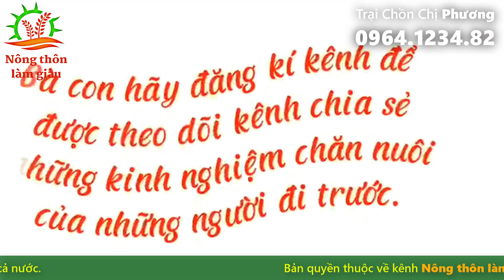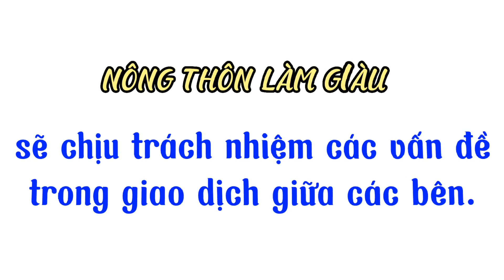Trại Cầy Mốc Giống 1000 Con Tại Cần Thơ, Cách Chăm Sóc Cầy Vòi Mốc Cơ Bản | Nông Thôn Làm Giàu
Trong những năm gần đây, các mô hình chăn nuôi Chồn Mốc đang phát triển rất mạnh mẽ trên mọi vùng miền trên cả nước. Nhiều bà con đã có những thành công nhất định, sau khi chuyển từ mô hình chăn nuôi cũ kém hiệu quả, như nuôi gia súc gia cầm sang chăn nuôi Chồn. Mà trong đó, khu vực miền Tây nói chung và khu vực Cần Thơ nói riêng, đang là điểm nóng về nhu cầu chăn nuôi và tiêu thụ loài động vật hoang dã này.
Tuy nhiên, cũng chính vì đây là mô hình chăn nuôi mới, nên nhiều bà con có chút chủ quan, khi chăm sóc chăn nuôi Chồn Mốc giống như nuôi gia súc gia cầm, điều này đã dẫn tới Chồn giống của bà con cứ hao hụt dần. Vậy nên, để giúp bà con đang nuôi hay mới bắt tay vào nuôi Chồn Mốc, có những kiến thức cơ bản về cách chăn nuôi đúng khoa học và kỹ thuật.
Kênh Nông thôn làm giàu, xin gửi đến bà con. Những chia sẻ về cách chăn nuôi Chồn Mốc đơn giản và hiệu quả, từ chị Trần Thị Mai Phương, chủ của một chuỗi trang trại chăn nuôi động vật hoang dã, lớn nhất cả nước, được trải dài từ Bắc vào Nam. Hiện tại, chị đang có mặt tại 1 trong những trang trại lớn của chị ở khu vực Cần Thơ, có địa chỉ: phường Thới An Đông – quận Bình Thủy – thành phố Cần Thơ.
Nhiều bà con, trước khi bắt tay vào chăn nuôi Chồn Mốc, đều có cùng 1 suy nghĩ rằng, Chồn Mốc là động vật hoang dã, nên sẽ có sự khó khăn khi làm giấy tờ pháp lý để chăn nuôi. Tuy nhiên, thực tế lại hoàn toàn khác, Chồn Mốc là loài động vật hoang dã thuộc nhóm IIB, được nhà nước khuyến khích gây nuôi thương mại. Và trong quá trình chăn nuôi Chồn, bà con sẽ có sự giám sát từ hạt kiểm lâm, được tạo điều kiện thuận lợi, khi làm giấy tờ liên quan đến động vật hoang dã.
Ngoài ra, khi bà con mua Chồn Mốc giống và mang về địa phương của mình để chăn nuôi. Bà con sẽ được trang trại, cung cấp đầy đủ giấy tờ chứng minh nguồn gốc xuất xứ, như vậy bà con sẽ yên tâm hơn khi chăn nuôi.